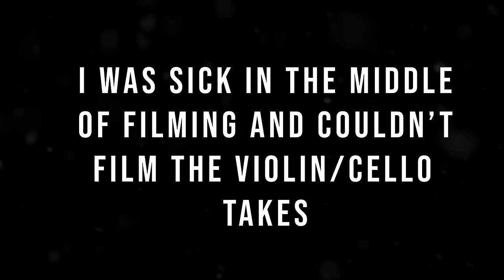Take Me To Church - Hozier (IRISH FOLK COVER) - Colm R. McGuinness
Check out 'Colm's Picks' on the Skellig site, for extra handsome-retention